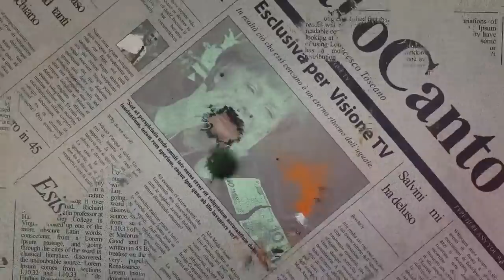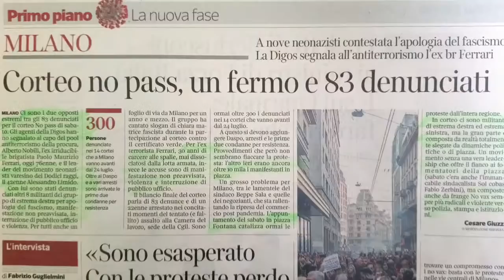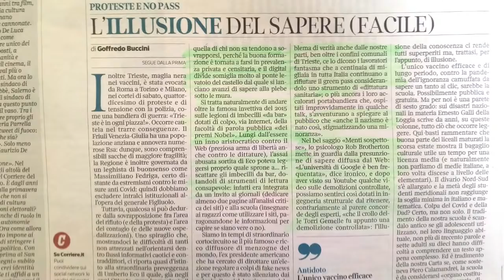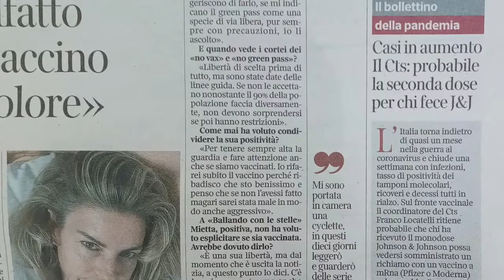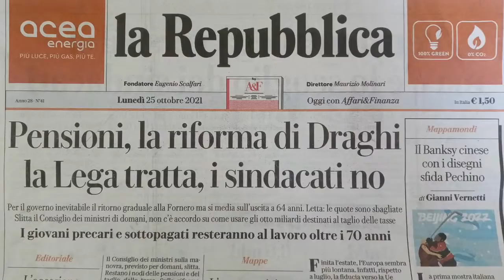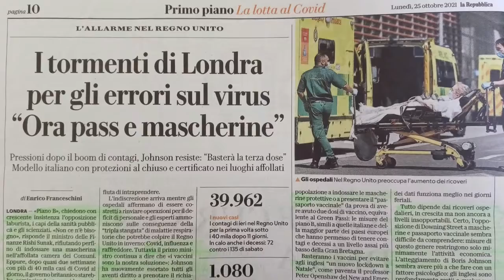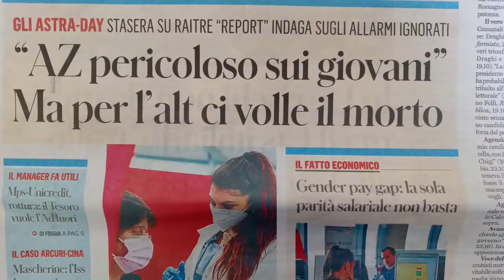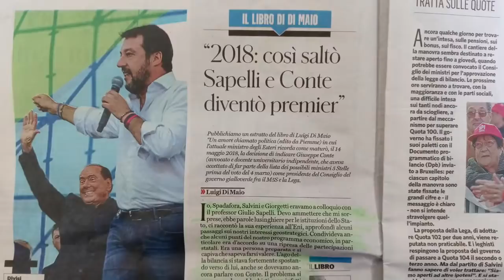Anche Skeletor è nella piazza dei no vax - Il Controcanto - Rassegna stampa del 25 Ottobre 2021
Continua il patetico tentativo del mainstream volto a mostrificare piazze belle e pacifiche che protestano contro l'infame tessera verde. Per il Corriere in piazza a MIlano sfilano i nazisti insieme alle Br (Gambadilegno invece non c'era). Repubblica disinforma sulla situazione sanitaria in Inghilterra, mentre Il Fatto ricorda il caso drammatico di Camilla Canepa morta a causa dell'isteria filovaccinale. Buon ascolto!
✔️SOSTIENICI TRAMITE BONIFICO:
IBAN: IT65 C 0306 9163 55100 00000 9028
INTESTATO A: VISIONE TV
SWIFT: BCITITMM
CAUSALE: DONAZIONE